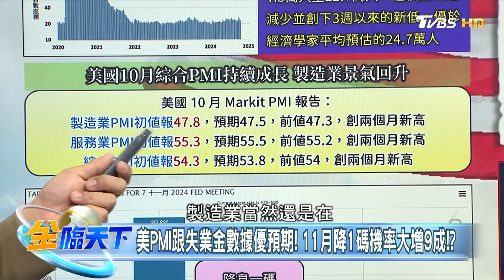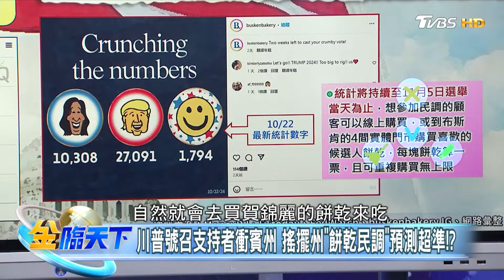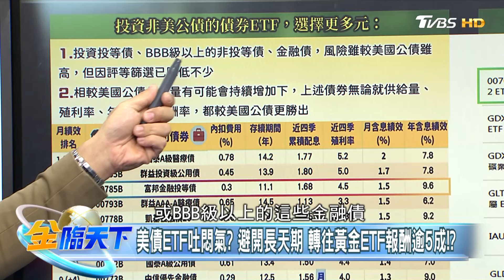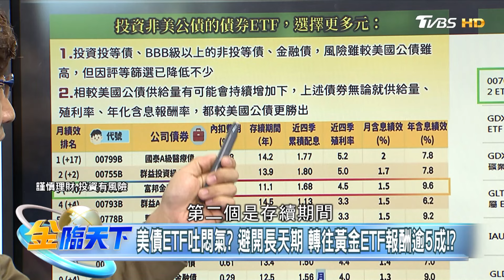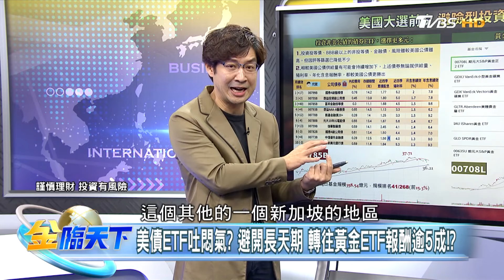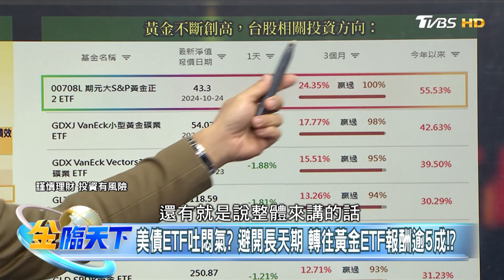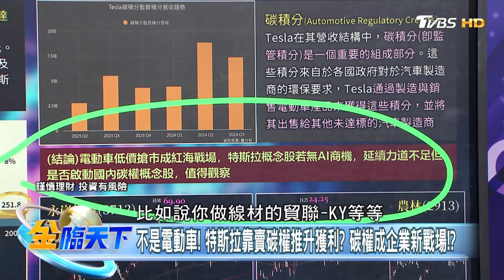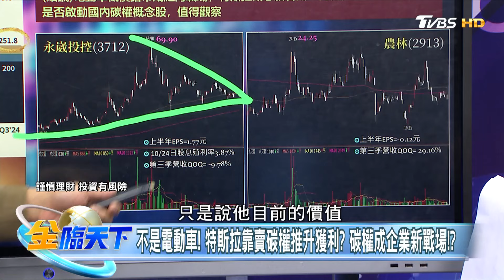【精華】美國大選前夕 避險型投資策略再起！？ 特斯拉賣碳權去年賺近90億美元！ 概念股能受惠！？ 林友銘 @tvbsmoney 20241025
📍重點筆記📓
FED緩降息 美債跌到何時？無量震盪 台股"死魚盤"出現！？
美PMI跟失業金數據優預期！11月降1碼機率大增9成！？
川普號召支持者衝賓州 搖擺州"餅乾民調"預測超準！？
美債ETF吐悶氣？避開長天期 轉往黃金ETF報酬逾5成！？
不是電動車！特斯拉靠賣碳權推升獲利？碳權成企業新戰場！？

📍熱門主題📍
99%美國人明年財務更糟 高利率帳戶卻不用 台美AI大漲救經濟 看波浪位階找趨勢族群｜金臨天下 完整版 20231208